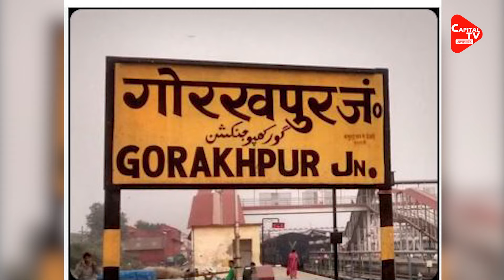वोट इतना गिरे कि सब बम-बम हो जाए, रवि किशन की जनता से अनोखी अपील! | Capital TV Uttar Pradesh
The Seventh Phase Of Elections Is To Be Held In Gorakhpur, Uttar Pradesh On June 1 And Before This The Candidates Have Tried Their Best To Get The People In Their Favor By Holding Street Meetings. On One Hand, Bjp Candidate Ravi Kishan Is Engaged In Election Campaign. At The Same Time, Sp Candidate Kajal Nishad Is Also Trying Her Best In The Election Campaign.